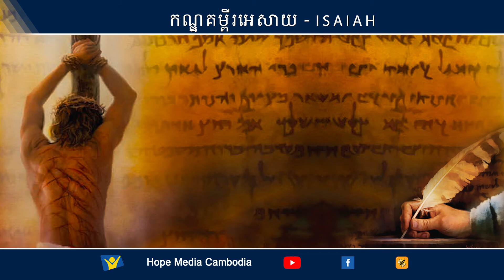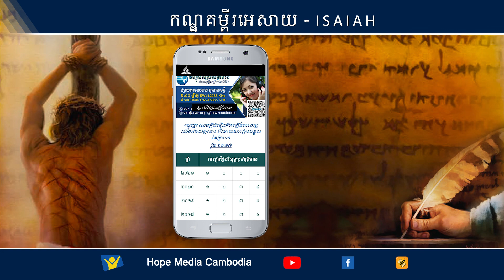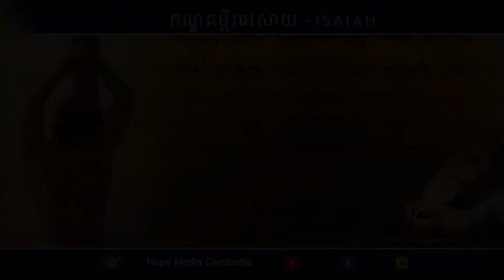07-ព្រះនៃសេចក្តីសុខសាន្ត | Hope Media Cambodia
Khmer Sabbath School 1st QTR-2021
មេរៀនទី៧-ជនជាតិអាសស៊ើរត្រូវដួលរលំ